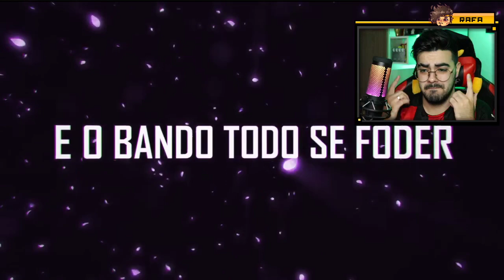RAP: A TROPA DOS MUGIWARAS 💯 | Byakuran | Prod. AWK *NERD REACT*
Letra:
A Tropa dos Mugiwaras
É só tapa na cara
Não venha se meter
Com o bando dos Chapéus de Palha!

Capitão relaxado
Se afogando nesse instante
Aqui tem mulher bonita
E Zoro brigando com o Sanji! 2x

O primeiro a entrar, wal
Num barquin todo quebrado
Bebendo cachaça, wal
Logo depois de ser salvado

Mesmo não tomando banho
Ele dorme pra cara***
E quem tentar com apelação
Certeza que vai ser solado!

Mentiroso pra caralho, po**a
Vou falar pra tu
Quem tentar com God Usopp
É só pedrada no **

Com um nariz desse tamanho
É apenas o seu charme, sabe
Kaya tá sabendo
vai tudo virar verdade!

Mano eu já te falei, sei
Sanji delas é o rei
Gado pra caralho eu sei
Mas tudo tem um preço, pey

Conhecido como o mais gado o planeta
Se for pra ser escravo de algo
Então que seja de buce**!

Princesinha, po**a é a Nami
Navegando com o bonde
Peixe frito na minha ilha
Arlong é o seu nome!

Se tem dinheiro no meio
Cara, eu não me rendo fácil
Depositar 1K no pix
Manda foto até rabo!

Capitão relaxado
E Zoro brigando com o Sanji!whey 2x

Coisa fofa, coisa linda
Facilmente enganado
Olha o chifre, uma rena
Não confunda com veado

Merece todo amor do mundo
E ai de quem duvida-lo
Nesse momento ele ouvindo
Me chama de baka, otário!

Por fora, ela é braba
Séria até o fim
Por dentro ela é fofa
E muito cuti cuti

Ela é assim
Pensando que o pior vai acontecer
Que vai ta geral perdido
E o bando todo se fo**r!

Só o rei dos piratas vai ser
Não tem nada a perder
Todos eles podem ver
O quanto ele pode comer!

Uma caveira esquisita
Um belo cantor diria
Mas também é fissurado
Em querer ver uma calcinha!

Só que fala em calcinha
Um anda de cuequinha
Abandonou sua tropinha
Pra curtir a sua vida!

Pra doer só de lembrar e o momento fenomenal
Só para entrar no bando
A Robin pegou no seu p**! waal